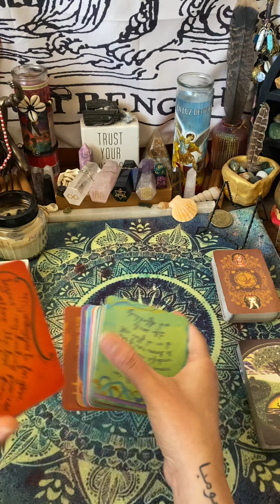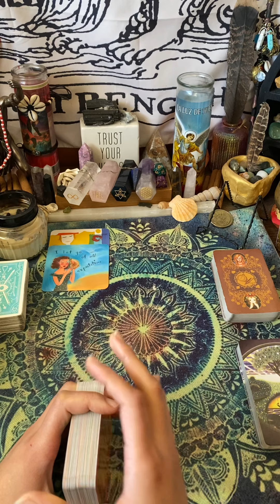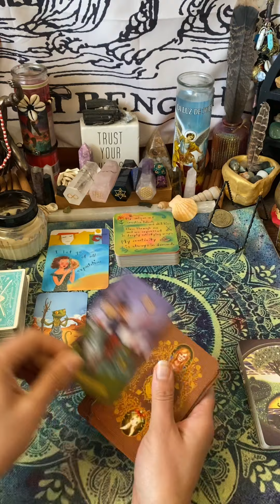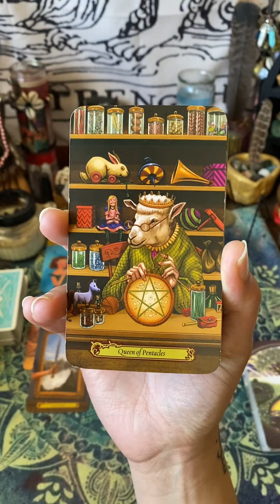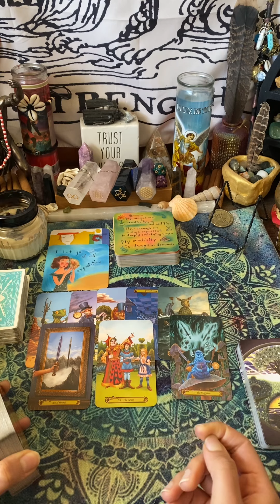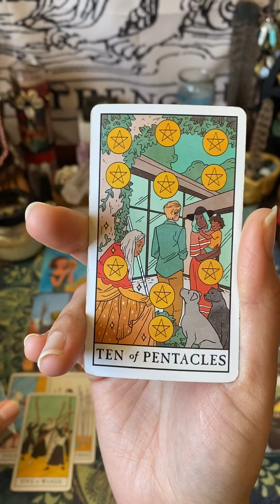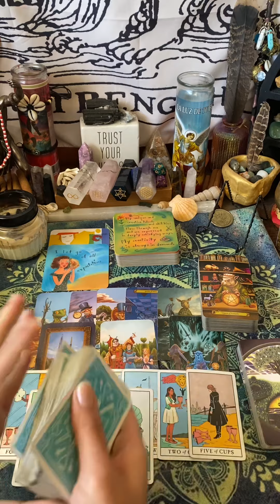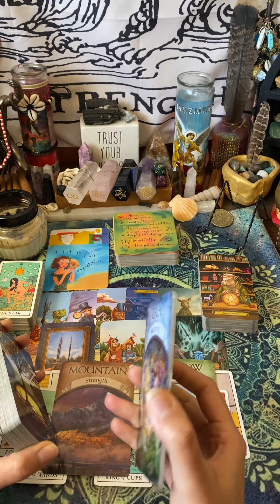LIBRA 🍀 Don’t limit your creativity …your never to old to learn something new..